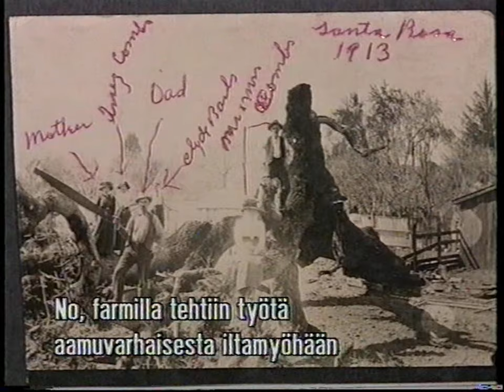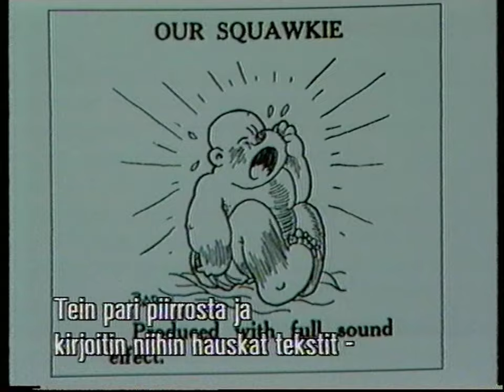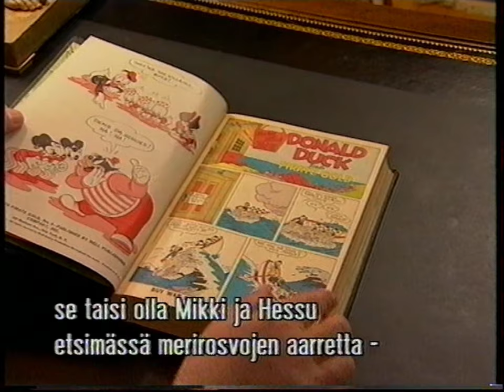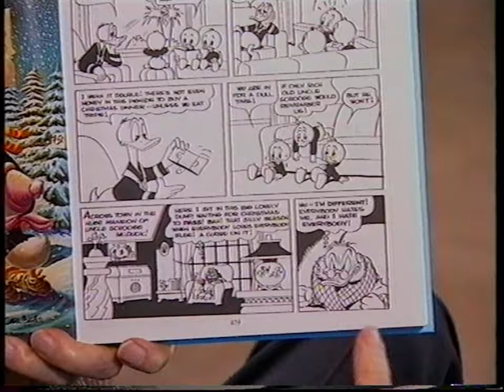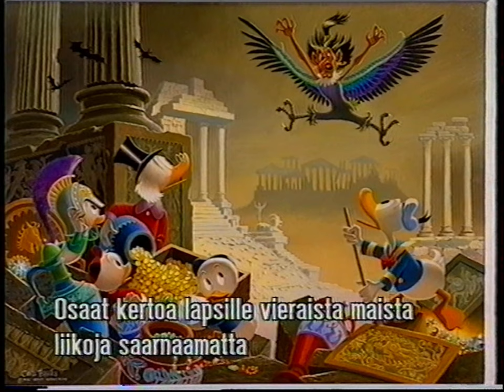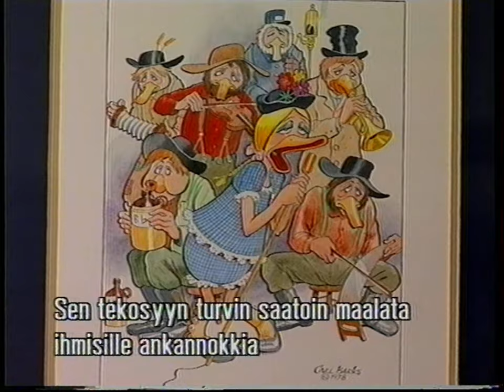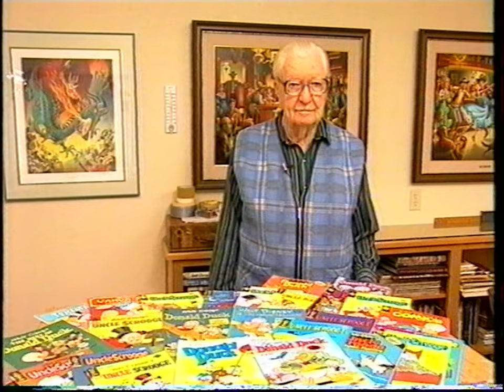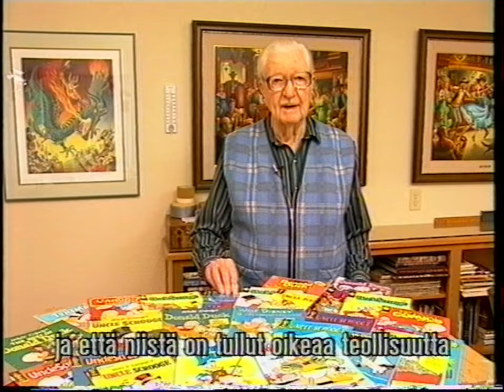Carl Barks, Ankkamaestro (1994)